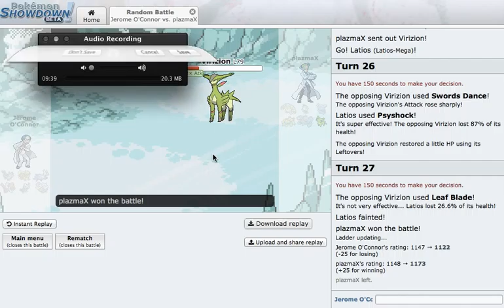Pokemon Showdown Random Battle #2